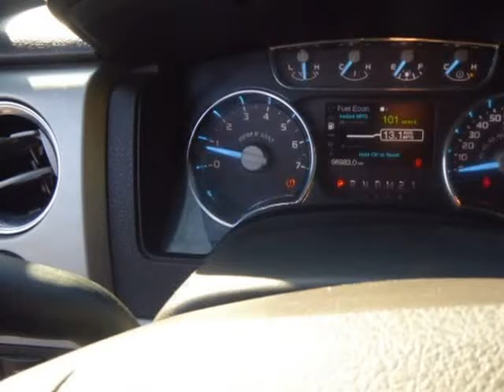2012 Ford F-150 4WD SuperCrew 145" Lariat (Columbus, Ohio)